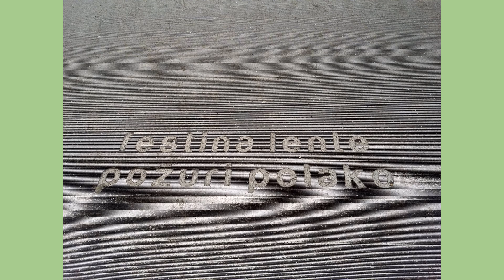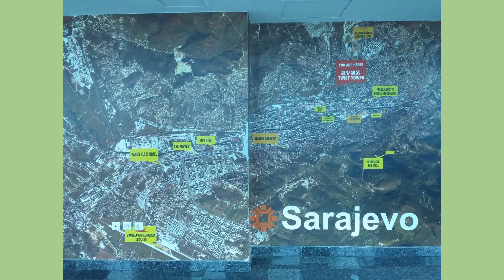Sarajevo - a multicultural capital of the Balkans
Sarajevo is the capital and largest city of Bosnia and Herzegovina. It is surrounded by the Dinaric Alps and situated along the Miljacka River in the heart of the Balkans, a region of Southern Europe. Due to its long history of religious and cultural diversity, Sarajevo is sometimes called the "Jerusalem of Europe". It is one of a few major European cities to have a mosque, Catholic church, Eastern Orthodox church, and synagogue within the same neighbourhood.

Of course Sarajevo is such a nice and diverse city that there are many more sites to see and enjoy.
-photos taken in february 2016.